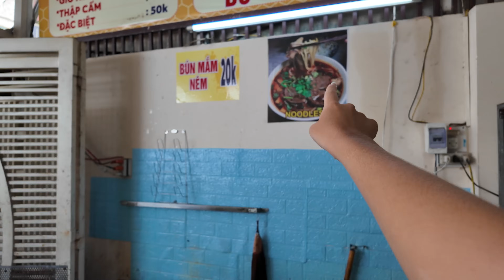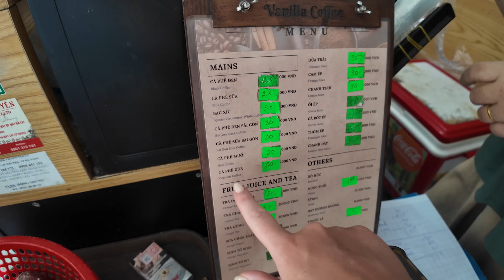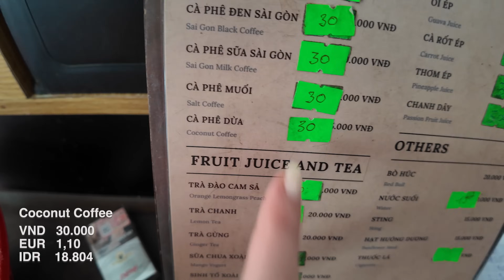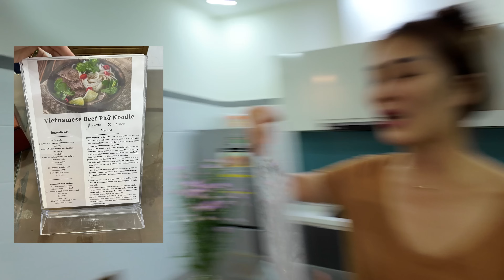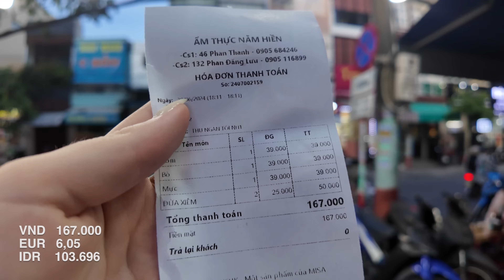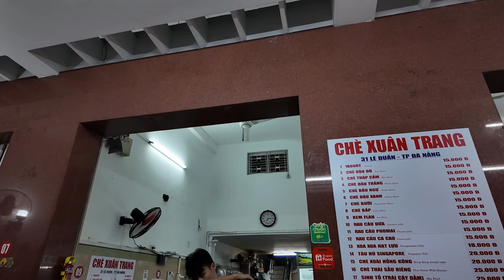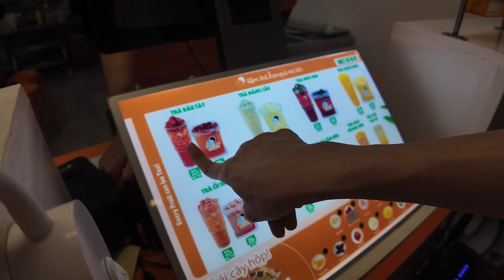Trying Vietnamese food in Da Nang 🇻🇳 🍲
My camera’s